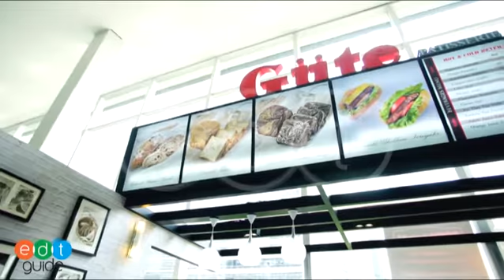บรรยากาศโดยรวมของ Gute Bakery สาขา Empire Tower